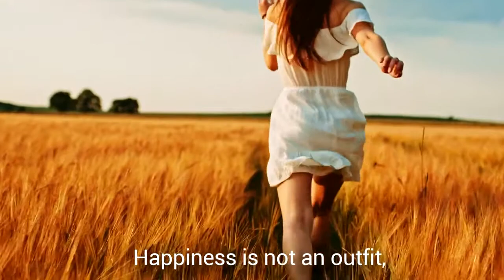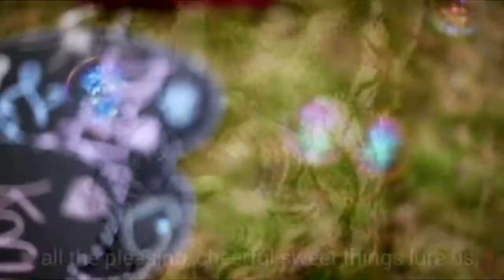Living like Epicurus Video Clip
The book Epicurus and The Pleasant Life: A Philosophy of Nature by Haris Dimitriadis, is available for purchase through Amazon.